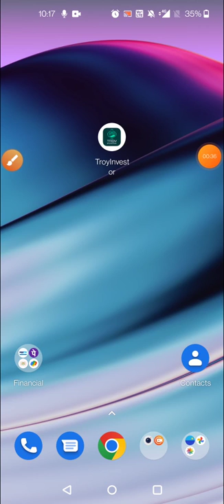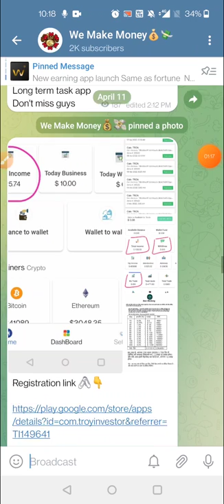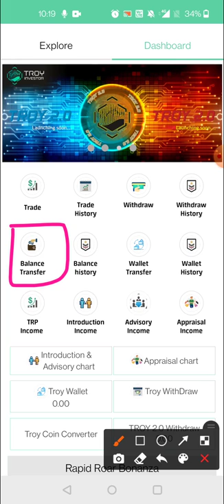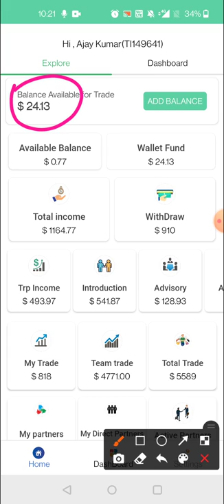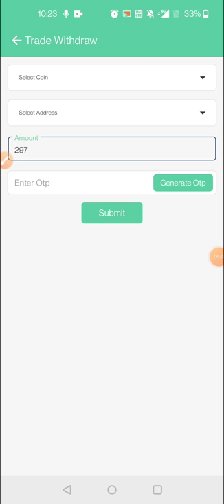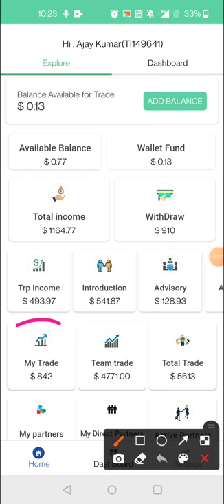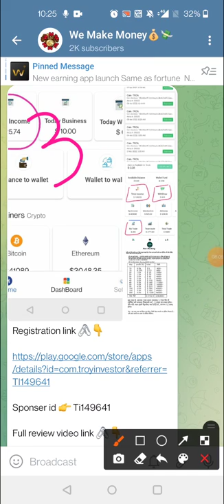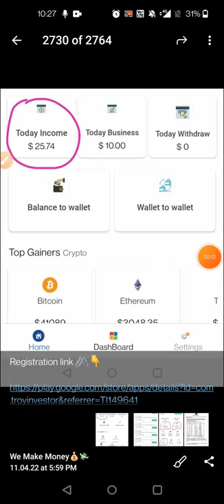Troy investor || how to Reinvest own income || very long term earning plateform|| don't miss guys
Sponser id 👉 Ti149641

Note 👉 it's not short term plan
It's a very long term plan. In which full deposit amount can be withdrawal in any time .

whatsapp only 👇🖇️